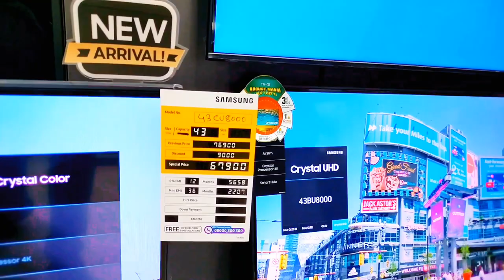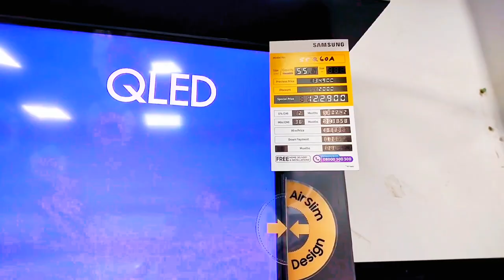Samsung TV Discount offer . Transcom Electronics limited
Address: 76 Horonath Gosh Rood .Lalbagh. Dakha
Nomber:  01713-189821